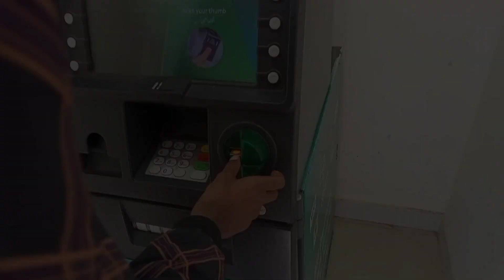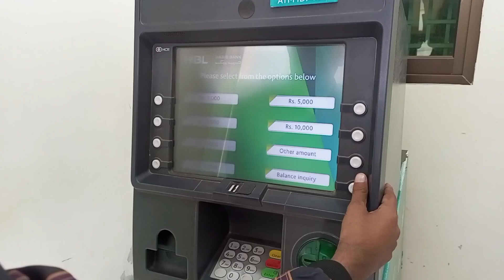Gidar Doctor Ban Gya | village life vlog |Daily routine |Pendu vlogger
gidar ki kahani story funny story village life vlog